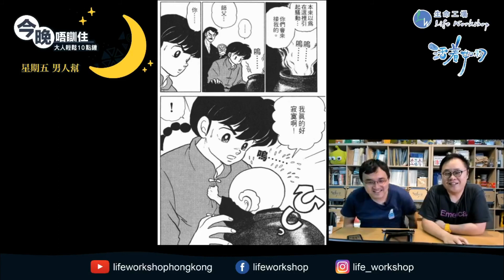第三季第3課(上)：男又得、女又得！變身【亂馬1/2】『星期五男人幫 - 五八九十後漫畫讀書會』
亂馬1/2可說是八十後少年漫畫其中一套殿堂級作品。天馬行空胡鬧劇情但純情溫馨，不同角色掉進不同的「溺泉」因而變身成熊貓、小豬、貓咪、鴨仔…少少甜多多跪，每個角色都形象鮮明但又性格巨星。冷水熱水變身單戀婚約動物武打奇怪中國道具，人物角色除了男女主角扭擰純情其他個個敢愛敢恨弄出連翻笑話。今次讀書會會分析點解故事可以畫咁長仲咁好睇，同埋可以引發那麼多週邊產品和伸延故事。

第三季【星期五男人幫】繼續從書本學習知識。作為八九十後，日本漫畫是我們成長學習其中一個重要媒介。90年代由於香港台灣出現很多正式授權漫畫，讓我們能在短短十年吸收了日本近代最精彩的漫畫作品。這季我們挑選的日本漫畫，每套已經完結超過十年，既有王道主流也具冷門偏鋒，「有趣好睇」就是最大標準！針對#最受自己歡迎毒L 感興趣流行文化話題，增添男人的生活品味。

夜闌人靜，讓我們多學一點。

本課閱讀書本清單：.
1.【亂馬1/2】(香港中文版出版日期：1998)
作者：高橋留美子  出版社：文化傳訊
(原文書名：らんま1/2)
大人直播節目『今晚唔瞓住 大人輕鬆10點鐘』星期一至五橫掃為你解悶！

星期一【廣東歌Fans應援事件】回顧歌手專輯分享收藏、聽吓歌，留低廣東歌更多印記。
星期二【轉身射個世界波】以足球體育介紹世界各地足球文化
星期三【Ladies’ Night】悶悶哋不如講吓女生感興趣的事情
星期四【10 Minuti Cantonese十分鐘學意大利文】臨訓學吓生活化義大利文
星期五【男人幫】午夜增加鹽和糖讀書會，一齊Juicy一齊大開眼界